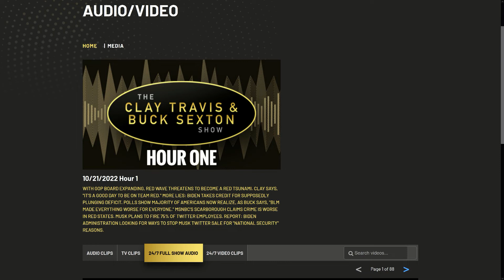Joe Scarborough, Joy Hofmeister & The Democrat Crime Wave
Brian Tyler Cohen @briantylercohen  Joe Scarborough @msnbc Joy Hofmeister & a number of other idiots have been regurgitating this sophomoric "study" about statewide homicide rates.

It is fatally flawed, as I have demonstrated more than once in great detail.

If you want to read my essays on this topic in order

My first debunking (of several) of Brian Tyler Cohen & his regurgitated pap in blue states & red states

 @TheMajorityReport @thedavidpakmanshow @oldfartrants @mccainisthroughX  The most violent jurisdictions in America have lots of black on black homicide, lots of fatherless children, lots of working age folks taking a break from the labor force & they overwhelmingly vote Democrat.